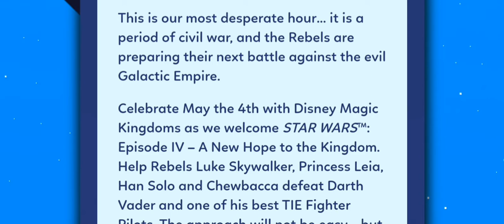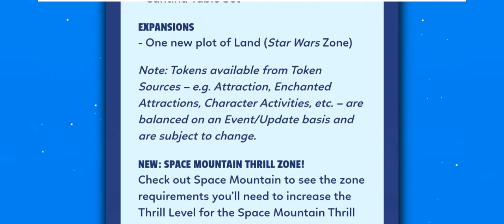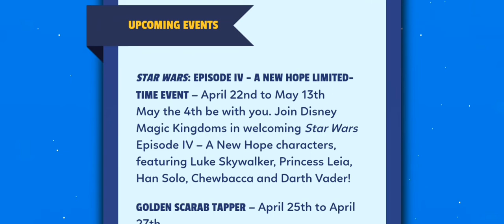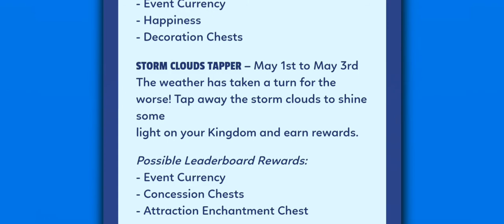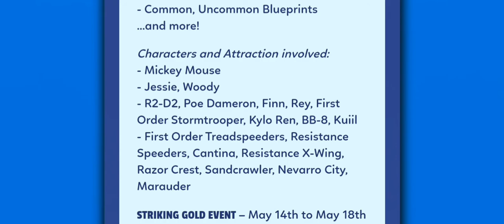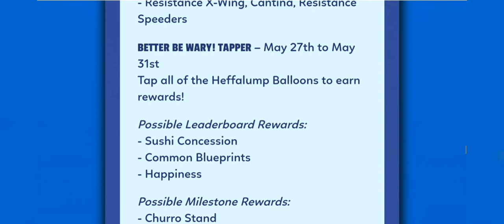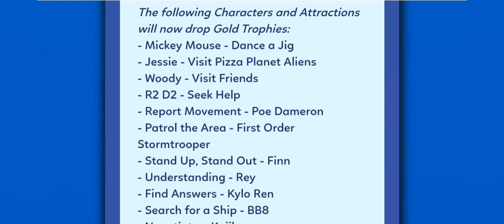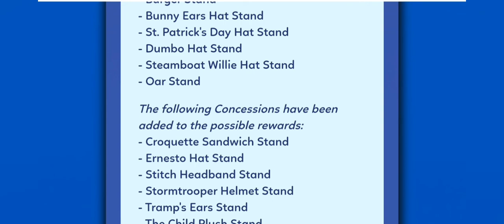Disney Magic Kingdom Game| Update 49 Patch Notes| Epi.31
PATCH NOTES – UPDATE 49:STAR WARS™: EPISODE IV – A NEW HOPE

This is our most desperate hour… it is a period of civil war, and the Rebels are preparing their next battle against the evil Galactic Empire.

Celebrate May the 4th with Disney Magic Kingdoms as we welcome STAR WARS™: Episode IV – A New Hope to the Kingdom. Help Rebels Luke Skywalker, Princess Leia, Han Solo and Chewbacca defeat Darth Vader and one of his best TIE Fighter Pilots. The approach will not be easy… but there is hope!